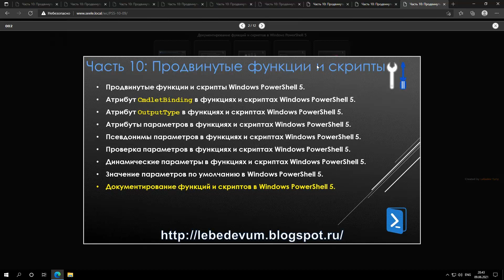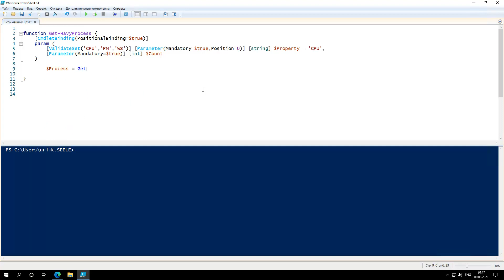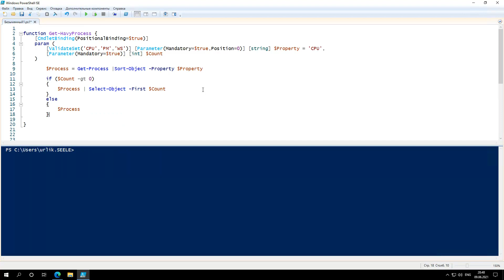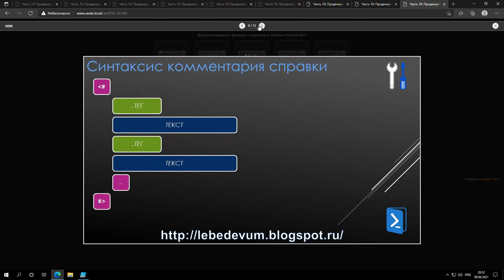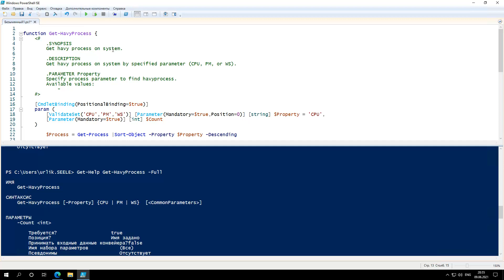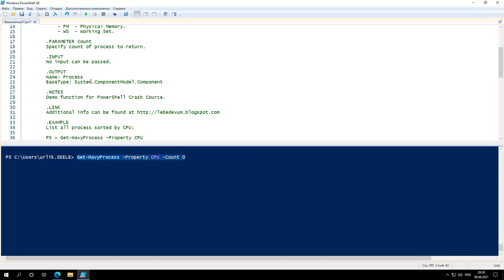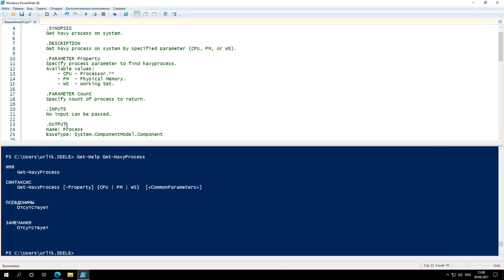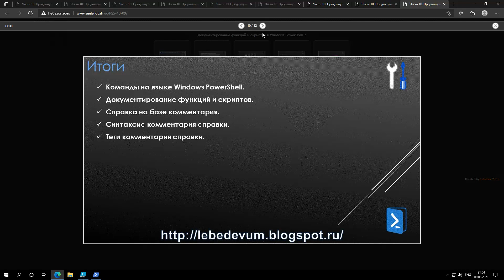Документирование функций и скриптов в Windows PowerShell 5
Веб-каст описывает и демонстрирует настройку справку для функций и скриптов Windows PowerShell в Windows 10.

В веб-касте представлены:
 - Команды на языке Windows PowerShell.
 - Документирование функций и скриптов.
 - Справка на базе комментария.
 - Синтаксис комментария справки.
 - Теги комментария справки.